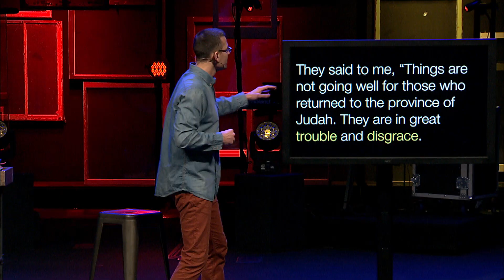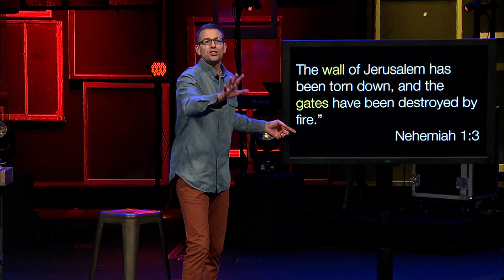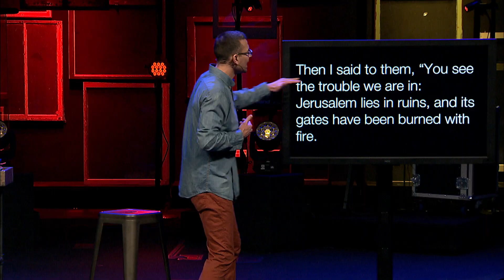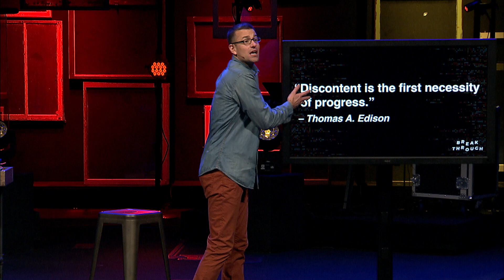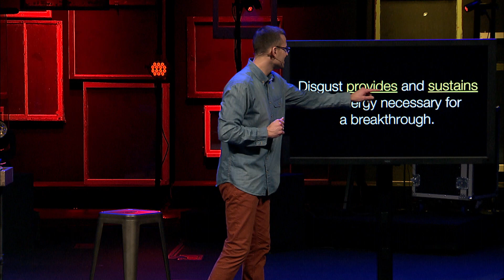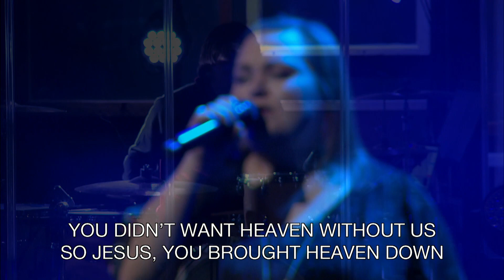The Necessity of Disgust - Breakthrough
A breakthrough requires complete disgust. We have to become uncomfortable with staying the same. So, how do we get disgusted enough to change?